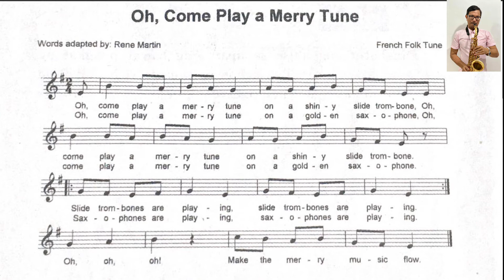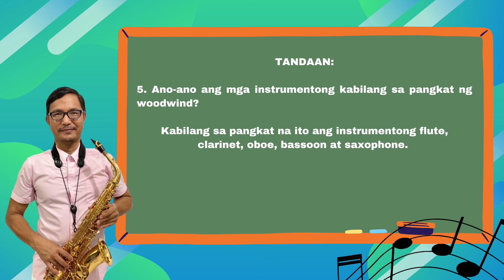MUSIC 4: QUARTER 3 | "Oh Come Play a Merry Tune" | K-12 | SAMusicTayo!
This video is dedicated to my Grade 4 students, co-teachers, and viewers on my channel specially those who are studying via Modular Distance Learning. I hope you continue to support and watch my videos.